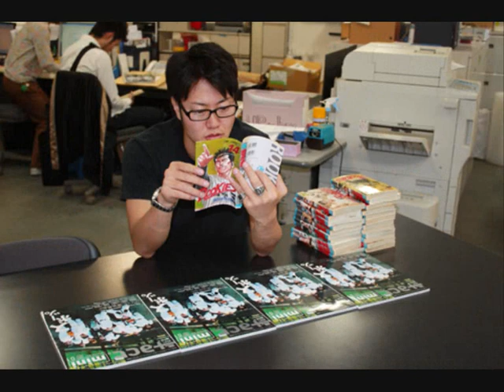kaname endo 遠藤要 1.wmv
just a little vid I made because I was bored. I thought it really sucked that there were no videos with this great japanese actor. It was pretty hard though to find pics, and the quality of the vids are not that good, but that's because my computer wasn't able to get the videos for the DVD...
anyway, enjoy